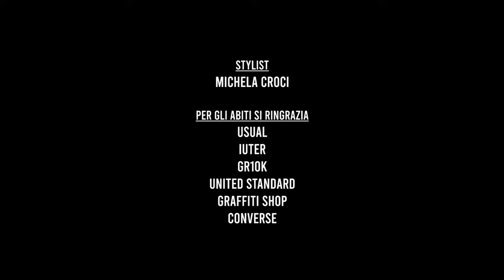Calibro 35 - Automata (Live)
Taken from Calibro 35 album "MOMENTUM" listen/get it Filmed by Giuseppe Lanno at Locomotiv Club Bologna on February 14th, 2020.